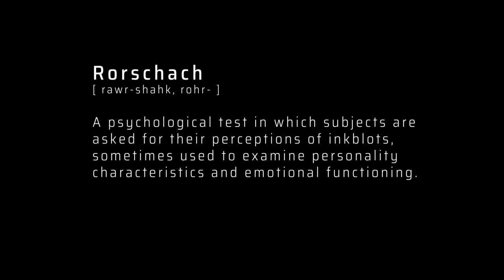Silverbeats 'Rorschach'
Take the Rorschach Test with Silverbeats...

Filmed/edited by Reanne Potter
Featuring Matt Curley, Louise Horwood and Ellen Kirkwood

Silverbeats continues its synthwave journey with 'Rorschach'. This second EP is more introspective, exploring dreams, memories and mysteries of the mind. Imagine Blade Runner set in Twin Peaks on Halloween. From eclectic composer Julian Curwin (The Tango Saloon), collaborating with golden-eared producer Luke Bertoz (Tales In Space).